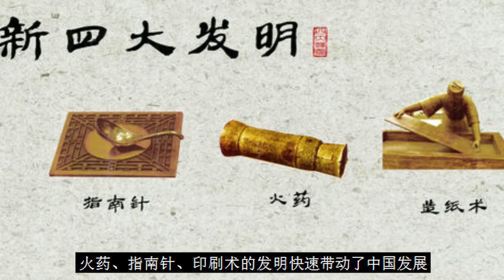宋朝：經濟最繁榮的朝代，卻有著軍隊戰鬥力差的刻板印象？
宋朝是經濟最繁榮的朝代，可軍隊戰鬥力卻很差？宋朝無論經濟，文化，政治，外交，人口規模都取得重大突破。在鼎盛時期，宋朝軍隊的總數達到了一百八十多萬。宋朝武器裝備極其先進，在《武經總要》中記載，宋軍重步兵裝備步人甲，由1825張甲葉連綴而成，重達29公斤，床子弩也叫三弓床弩，是弩箭武器的登峰造極之作，射程可達一千五百米，後期還出現了火器。宋朝的強敵遠超任何朝代。遠非當時的突厥和匈奴可比。宋朝多半時期都處於自保的位置，很難對外擴張